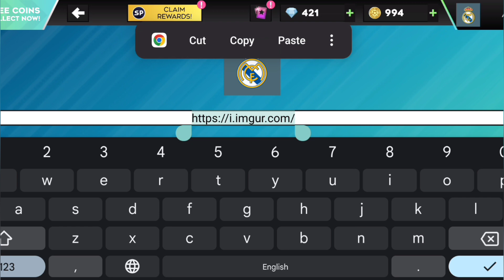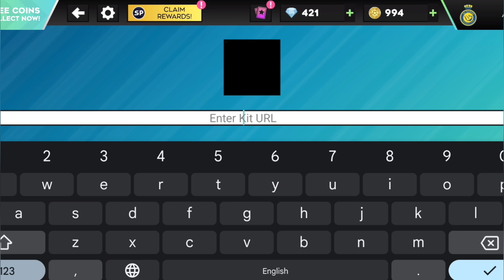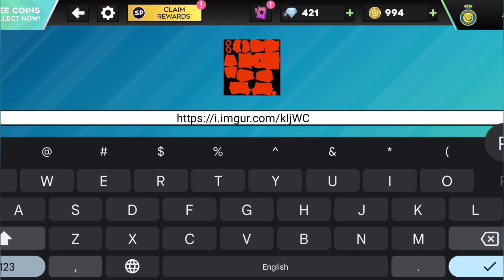Make AL Nassr Kits 2023 - Dream League Soccer 2023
Get hold of the most recent "Al Nassr FC DLS Kits 2023". A professional football team in Saudi Arabia is called Al Nassr FC. Its headquarters are in Riyadh. Al-Nassr Football Club is the organization's full name. Al-Alamy is the club's moniker (The Global). The club was established on October 24, 1955. The club's combined age is 66 years.